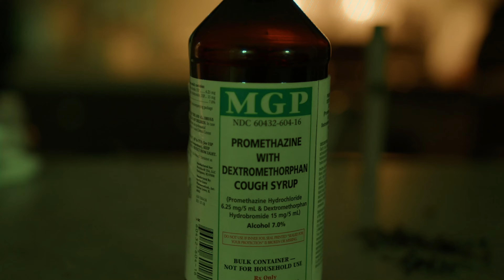YRB Street - Whole Block